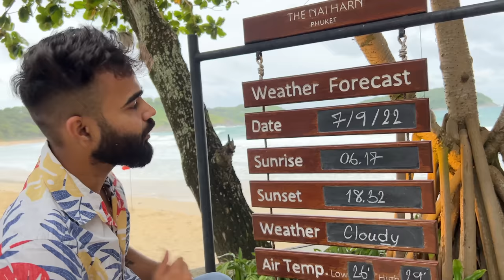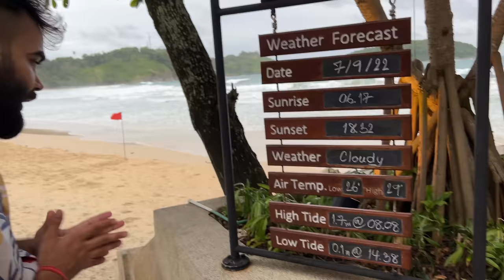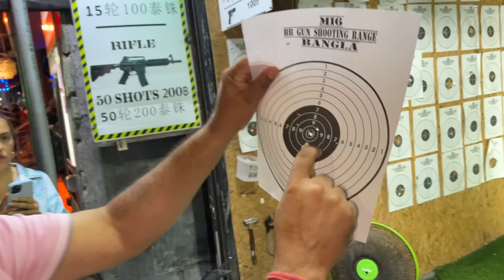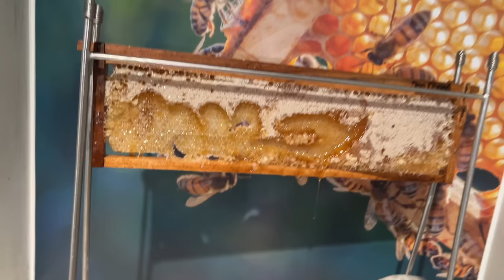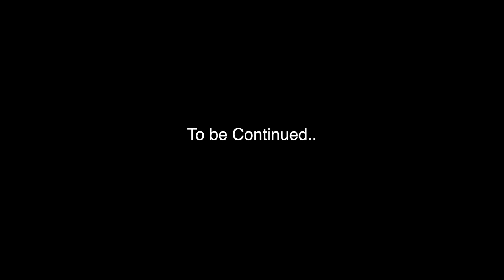Thailand ki Night Life Alag hi Duniya hai 😍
Proving to be the best trip so far 🥰

shadi
Fashion
Home Tour
Friends
rajasthan
Family vlog
Lifestyle vlog
Vlog
Vlogs
Lakhneet
Lakhneet vlogs
Neetu bisht
Funny Vlog
Funny Vlogs
Study
Family
home

noida - noida twin tower - MacBook - apple - apple MacBook - MacBook Pro

neetu bisht father
travel vlog
hindi vlogs
daily vlogger
funny vlogs
family videos
travel vlogs
Prank
funny